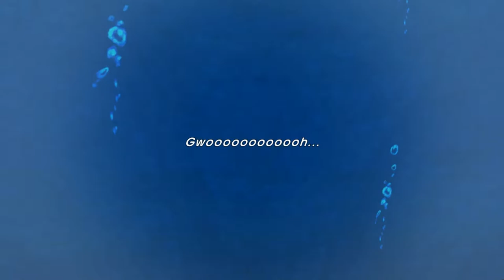Im Sturmmeer gegen Kyogre | Pokémon Mystery Dungeon Retterteam DX #28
yoooo voll krasse eyyyy

 🎮Spiel: Pokémon Mystery Dungeon Retterteam DX
⌨Plattform: Switch
 ❔Genre: Rogue-like, Dungeoncrawler